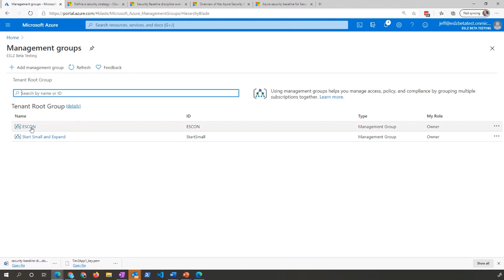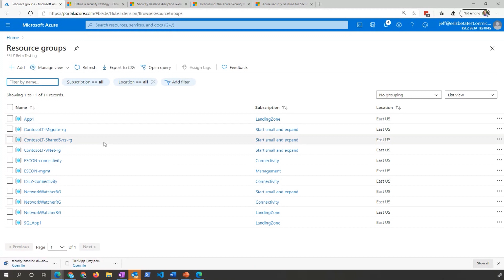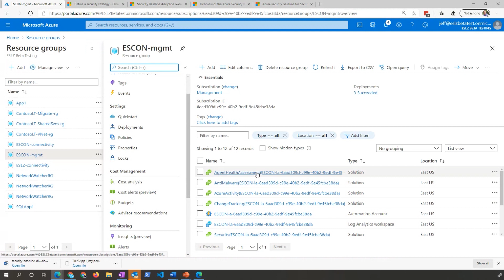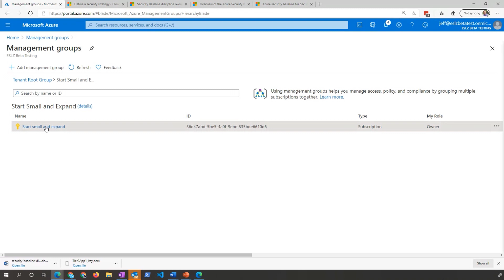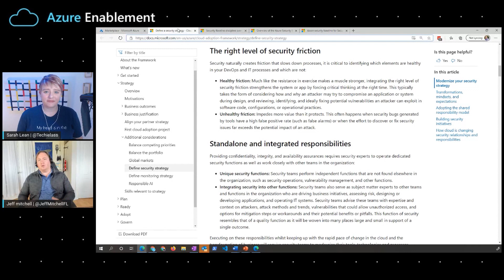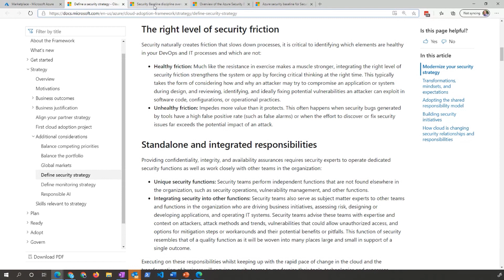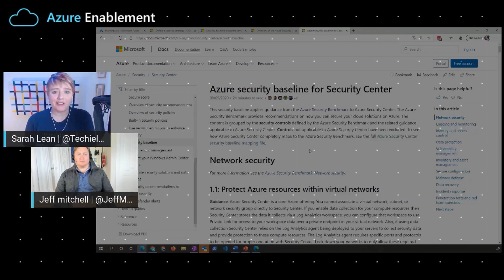Implement security baseline through corporate policy | Cloud Adoption Framework Series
Jeff Mitchell joins Sarah Lean to discuss the security management discipline of the Cloud Adoption Framework governance methodology. Learn about potential business risks, policy design to mitigate those risks and tools to automate and enforce policies.

0:00 Introduction
0:35 Where and when should organizations focus on security?
2:14 Common security mistakes
4:07 Demo: building and managing security baseline (security, governance, and compliance policy)
8:17 How to plan and implement a successful security strategy with existing Azure resources
9:59 Dev/Test environments—should they mirror production environment security?